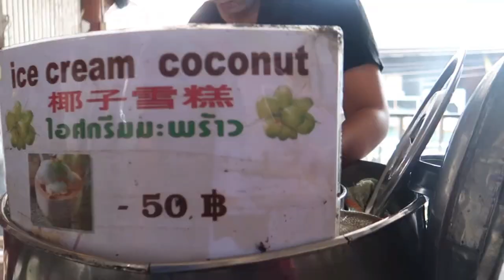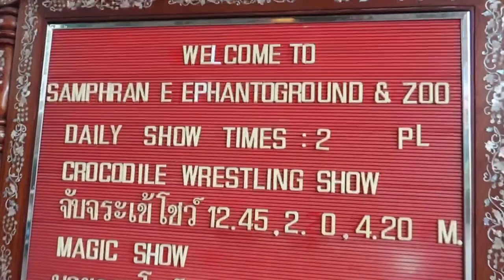VLOG #23 : WINDOW SHOPPING WHILE FLOATING SA BANGKOK!! ( DAY 3 )